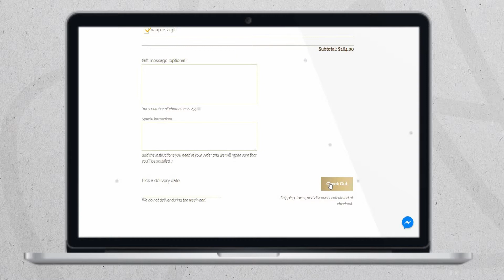e-commerce website presentation (Noir é Blanc chocolate shop)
A quick animated video showcasing the online shop we designed and developed for Noir é Blanc chocolate shop